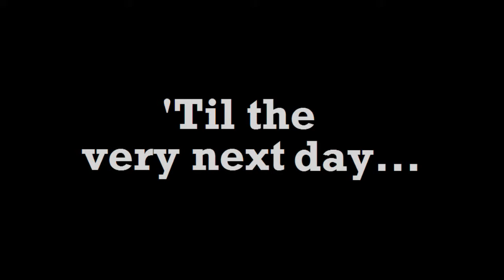the duck song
Song by Bryant Oden. Video by Forrest Whaley.
squat powerlifting musculation haltérophilie barre olympique algerie maroc MonsieurDream NormanFaitDesVideos cauetofficiel joueurdugrenier MrAntoine baadshah pehalwan khan un qatari jisa media abdel wassim el whani sheik shak Daniel StudioBagel CyprienGaming MOODIEsqueezie mistervofficial LesTutosVideo booba kaaris maitre gims serie ramadan 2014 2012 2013 wwe raw smackdown john cena nxt live stream streaming film en entier complet
Tarak Al Jiaan Catch wrestling Tunisie Al Jihan